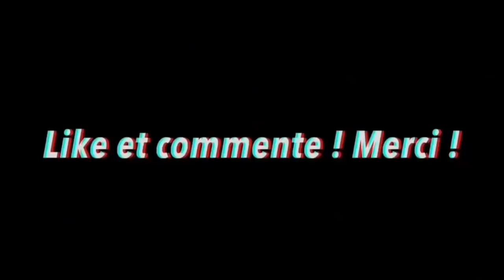11000€ ! Combien coûte tes habits/sapes ? Édition Montmartre -Micro trottoir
tu veux une description, ? bah t'en auras pas, concentre-toi sur la Niama vidéo. Vive les niama sapes/habits